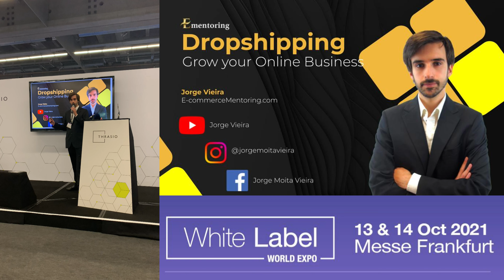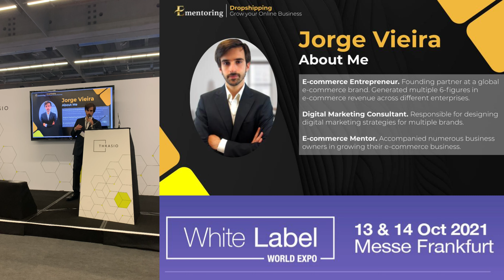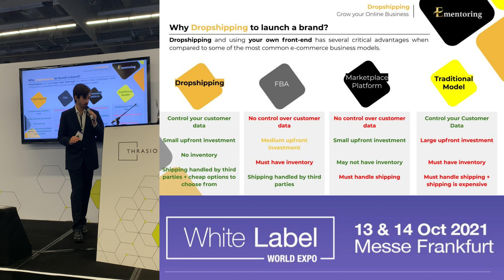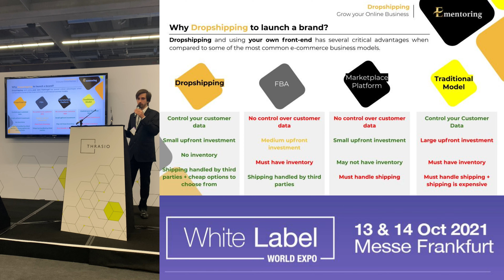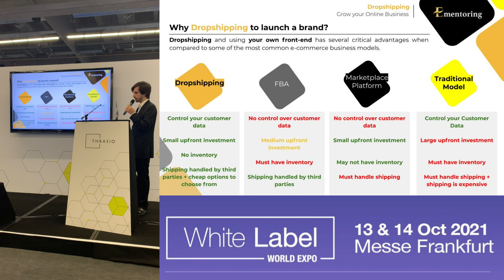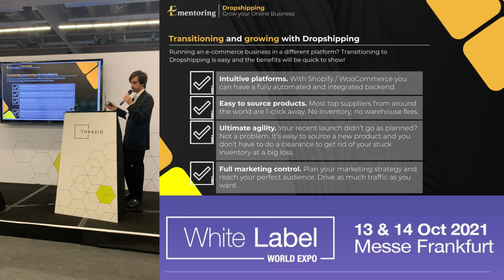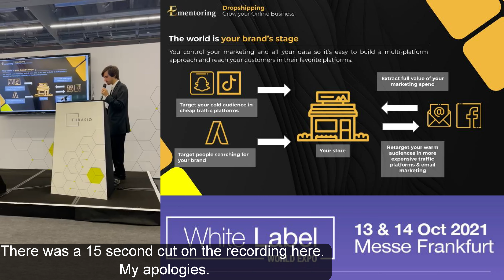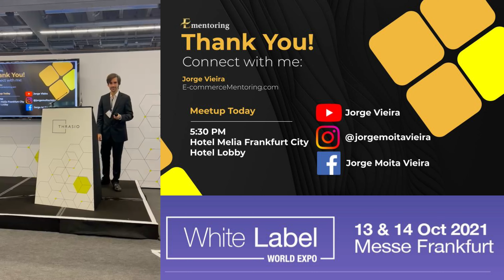What Is Dropshipping? Why Dropshipping? Dropshipping vs Ebay vs Amazon (Live Seminar)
This video is a recording of my seminar at the White Label Expo 2021 in Frankfurt on the 13th of October 2021. In this seminar, I go over a brief overview of the advantages and disadvantages of the dropshipping fulfillment model for e-commerce as well as a quick comparison between Shopify Dropshipping, eBay, and Amazon FBA.

🎓 MENTORING / CONSULTATION CALLS

🔗 OTHER LINKS

Any advice given in this video is strictly based on my own professional experience and does not guarantee similar results.

Gabriel St-Germain digital marketing ecommerce shopify dropshipping tutorial oberlo nate schmidt the beast of ecom debutify jonathon zamora facebook ads tutorial ecommerce mentoring arie scherson wholesale ted dan vas how to analyze facebook ads marketing consultant The Ecom King Jordan Welch Ricky Hayes The Ecom Wizard Verum Ecom Biaheza  Sharif Mohsin Sebastian Ghiorghiu